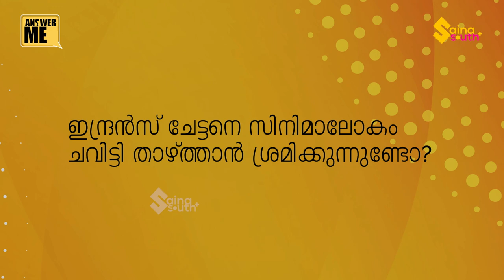കോട്ടയം പ്രദീപ് ചേട്ടൻ്റെ വേർപാടിൽ വിഷമം ഉണ്ട്..ശുഭദിന പ്രതീക്ഷകളുമായി ശുഭദിനം ❤️‍🔥 | Answer Me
ശുഭദിന പ്രതീക്ഷകളുമായി ശുഭദിനം ❤️‍🔥 Movie Chat

Program Producer  : Asha James
Camera : Ajeesh & Sreejith
Editor : Daniel john

Shubhadinam is a Malayalam comedy thriller movie to appeal to the family audience

This Video is Copyright Protected By Saina Video Vision.

* ANTI-PIRACY WARNING *

This content is Copyright to Saina Video Vision. Legal action will be taken against those who violate the copyright of the following material presented!